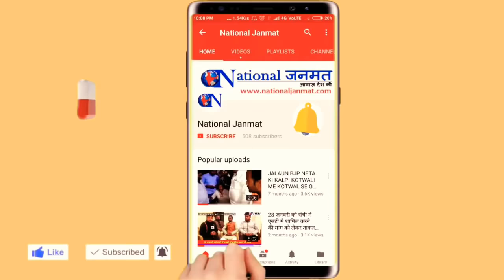'डॉ. कफील खान' के बाहर आने से डर क्यों रही है योगी सरकार ?